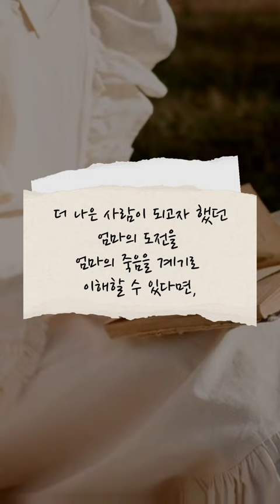나의 죽음을 통해 교훈을 얻을수 있다면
그 찬란한 빛들 모두 사라진다 해도ㅣ Julie Yip Williams